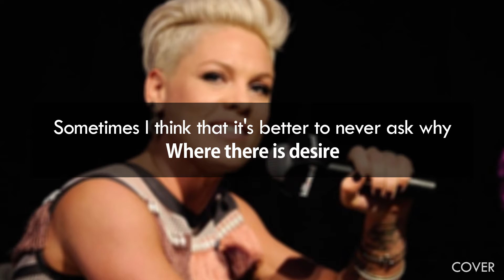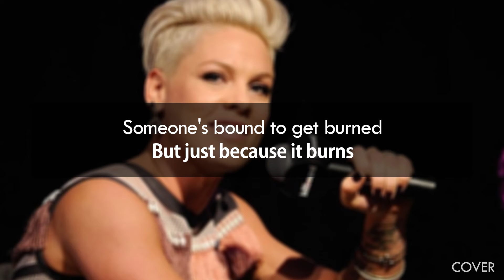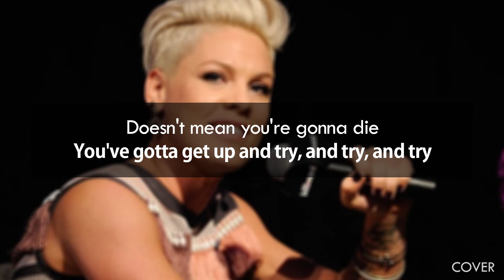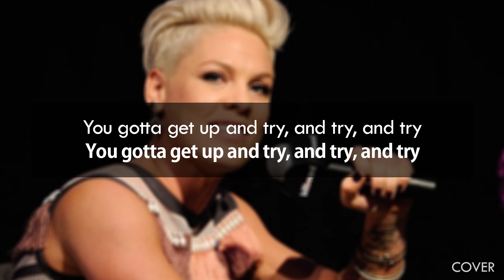P!nk - Try (Lyrics)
P!nk - Try

Ever wonder about what he's doing?

Sometimes I think that it's better to never ask why
Where there is desire

There is gonna be a flame
Where there is a flame

Someone's bound to get burned
But just because it burns

Doesn't mean you're gonna die
You've gotta get up and try, and try, and try

Gotta get up and try, and try, and try
You gotta get up and try, and try, and try